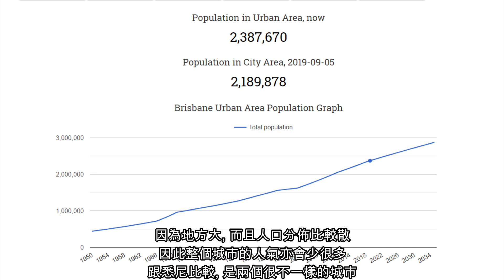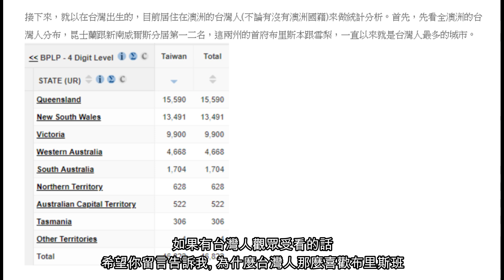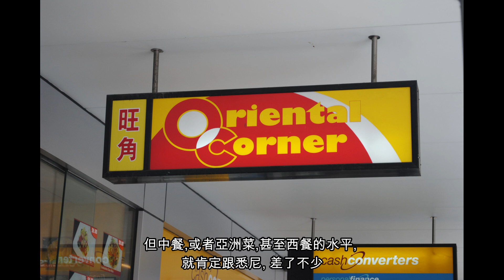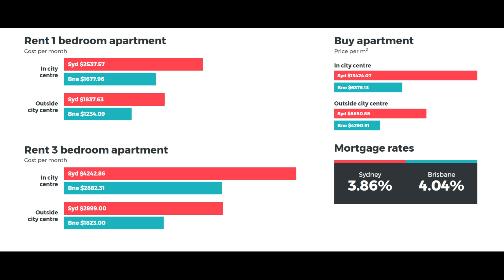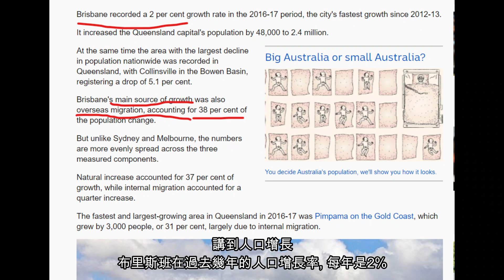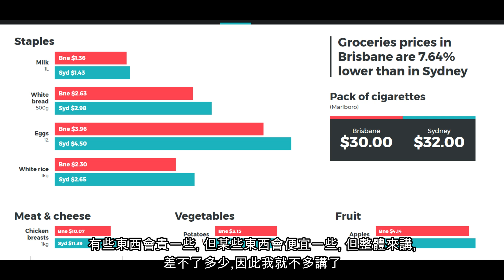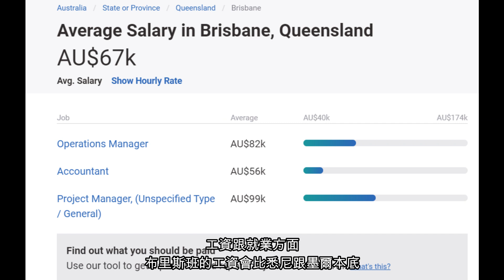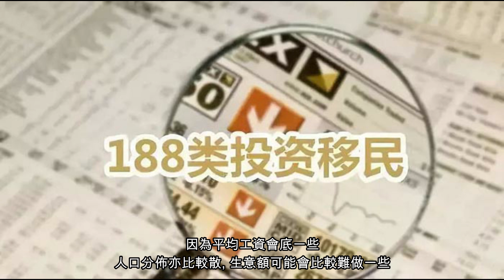48集-移民澳洲之 Brisbane 布里斯班 這到底是一個怎樣的城市? 適合你嗎? (中文字幕) [土澳TV]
這一集會跟大家介紹一下
澳洲第的3大城市, 昆士籣洲的首府布里斯班
我會盡量用比較中肯, 客觀的數據來作分析
包括衣,食,住,行, 人工,交通,樓價, 等方面
希望可以讓你更了解這個城市